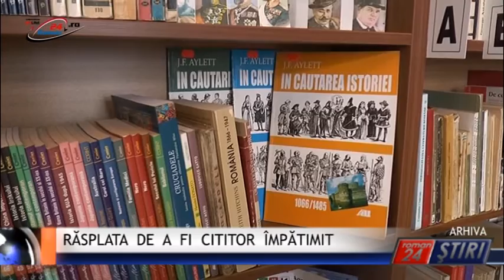RĂSPLATA DE A FI CITITOR ÎMPĂTIMIT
Roman24 peste tot! Ultimele zile de vacanță au fost marcate de diverse activități menite a răsplăti eforturile copiilor de a petrece vacanța , prin acțiuni cât mai folositoare. La Biblioteca municipală Roman ”George Radu Melidon” au fost răsplătiți, vineri, 9 septembrie, zece dintre cei mai fideli cititori ai Secției de Copii, care au primit din partea conducerii instituției și a omului de afaceri George Biciușcă câte un ghizdan cu rechizite pentru școală.